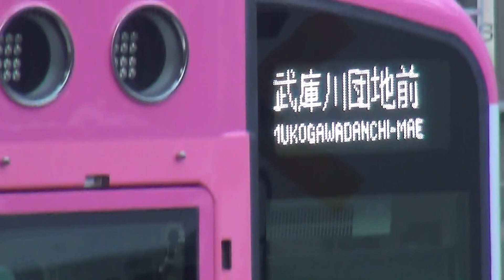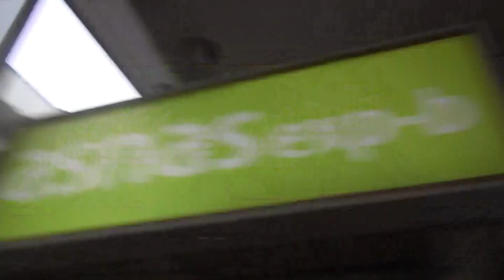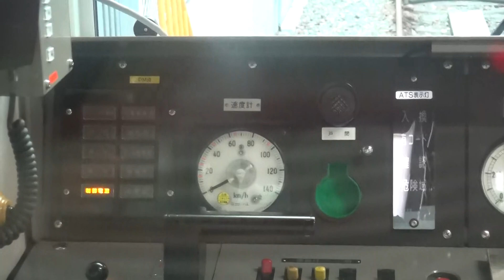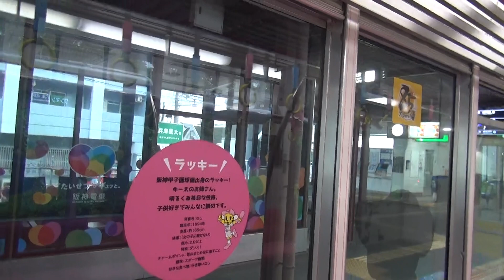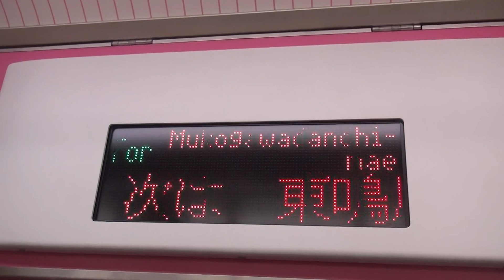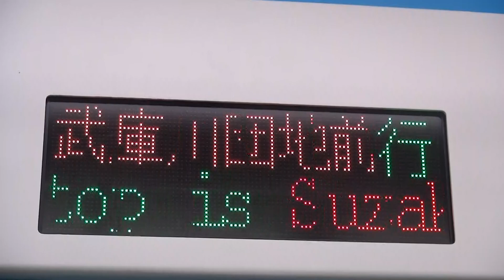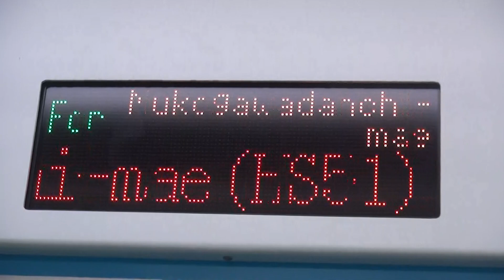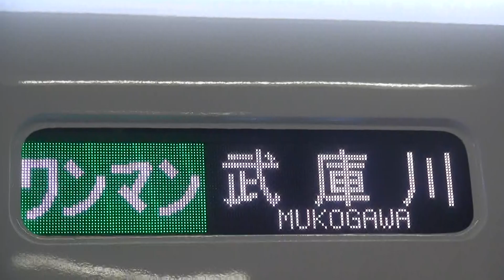阪神武庫川線の新車両 5500系トラッキー号 早朝の始業検査と武庫川から団地前まで乗車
阪神武庫川線の赤胴車の置き換わりで
2020年6月3日より運行を開始した武庫川～武庫川団地前間を結ぶ、
武庫川線の5500系5912Fトラッキー号の、
早朝の始業検査するところから、武庫川から武庫川団地前まで乗車した動画です。
（5時32分発武庫川団地前行き）

動画の最初はパンタグラフを上げます。

5912Fは名称が「トラッキー号」です。

武庫川線の5500系は全部で4編成あり
5912Fのとトラッキー号のほかに「タイガース号」　「TRACO号」　「甲子園号」があります。